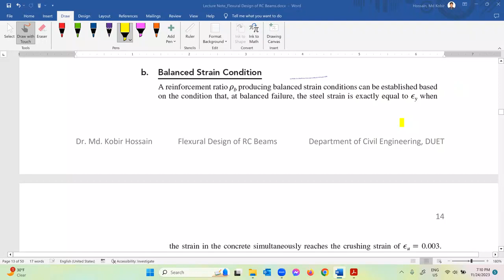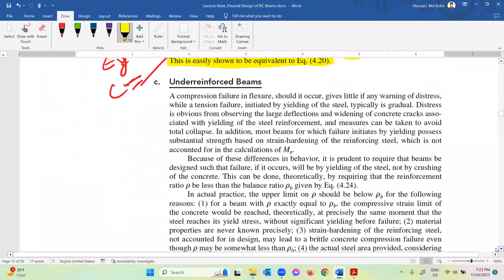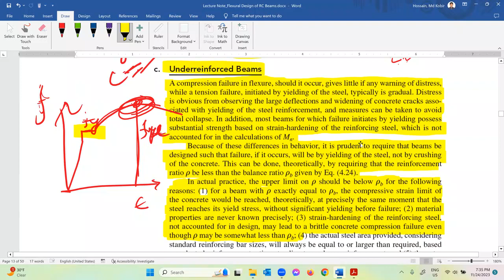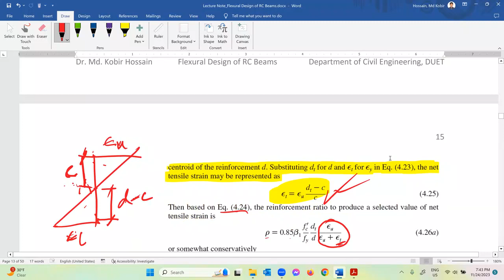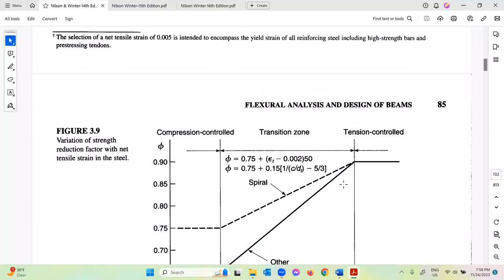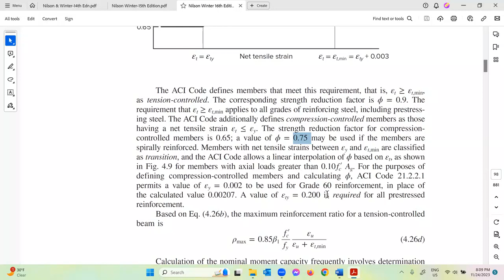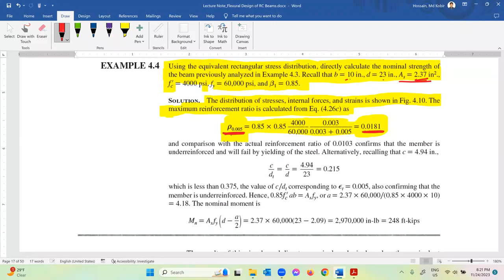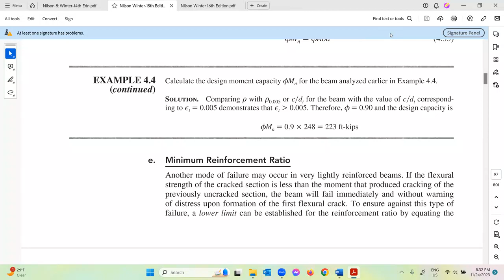Design of Reinforced Concrete Beam according to ACI 318 2008/2011, 2014 and 2019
This lecture is a series of lectures on design of reinforced concrete members using working stress design (WSD) and ultimate strength design (USD) principles following ACI 318 guidelines. Please watch the previous and following lectures to get a complete understanding of the WSD and USD principles and methods. There will be illustrative examples to help understand the concepts and procedure. The following lectures will discuss about the ultimate strength and limit state design methods.

"Civil Engineering Lectures by Dr. Kobir Hossain" is a YouTube channel about education in Civil Engineering Field. It is hosted, written, and produced by Dr. Md. Kobir Hossain. If you enjoyed the video, hit that ‘like’ button, give us a comment, or watch another of our videos!